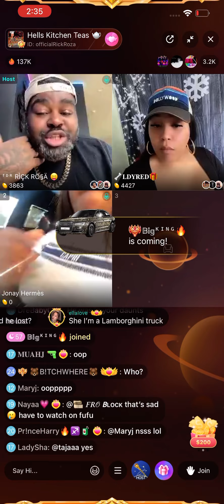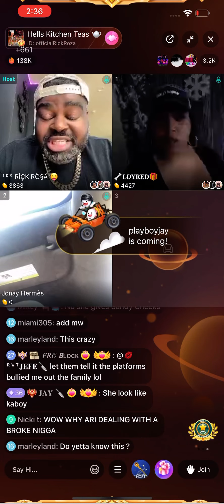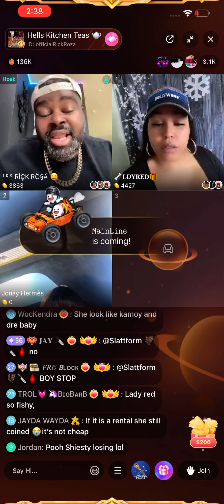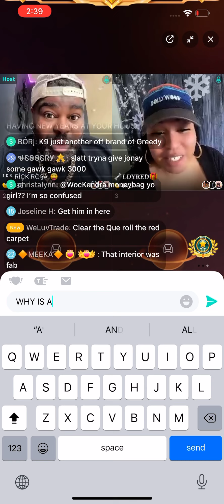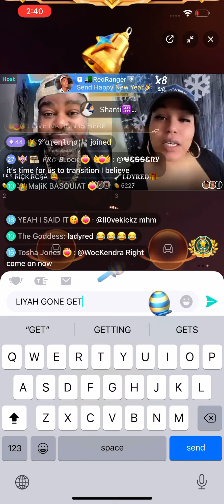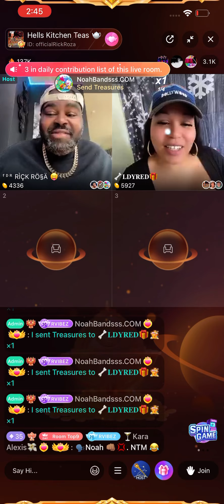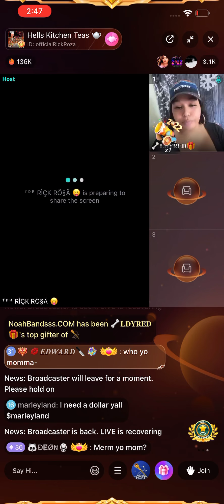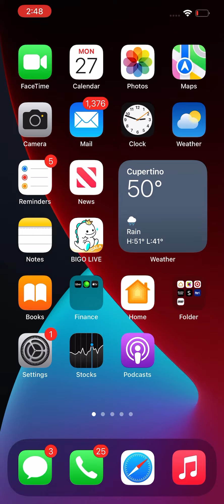Hell’s Kitchen K9 Ex gay mother joins to address k9 lies